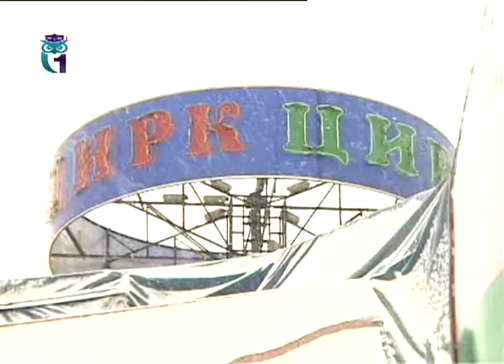Владимир Дерябкин, артист цирка, "Я - клоун, и я - не клоун"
Владимир ДЕРЯБКИН: «Я - клоун, и я - не клоун». Известный артист цирка выстроил в Подмосковье личное шапито. Из города в город за ним и его семьёй колесят медведи, морские львы, акробаты, гимнасты и даже повар -- это собственный уличный цирк Владимира Дерябкина. Своё шапито на новом месте клоун собирает всего за сутки. А разбирает в два раза быстрее! Другие передачи "Имена" смотрите на